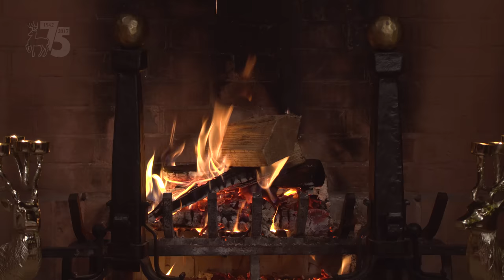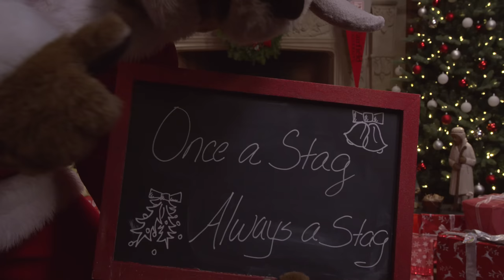Christmas Yule Log 4k | Fairfield University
It’s often said that the burning of a Yule log is one of the oldest Christmas traditions there is and signifies the gathering of family and friends in celebration on Christmas Eve. This Christmas, as Fairfield enters into its 75th year of tradition, we welcome you to welcome us into your homes to celebrate.